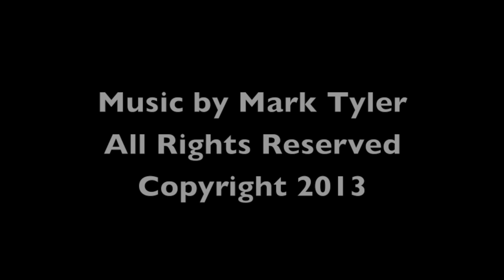Mark Tyler - Coming of Age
Original acoustic instrumental, written and performed by Mark Tyler
Video shot and edited by Mark and Amanda Tyler

This tune is in Open G tuning, performed on my 2009 Taylor Limited 414CE, and recorded with simple home equipment.  The Taylor ES output was plugged into the Instrument channel on a Line 6 UX2, and an AKG D 3300S mic was plugged into the UX2 mic input.  The UX2 was run into a PC running Reaper DAW and recorded, "mixed" and rendered with that program.

The video clips were shot with two Canon T3i DSLRs, and a GoPro 2.  The movie was edited and created in iMovie.